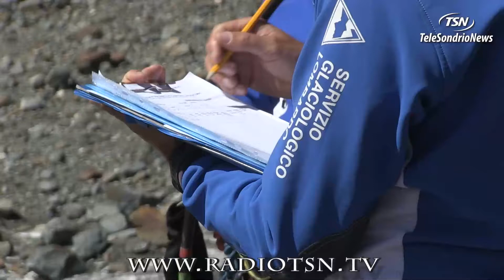Ghiacciaio Fellaria. ''Non è troppo tardi, dipende da noi''